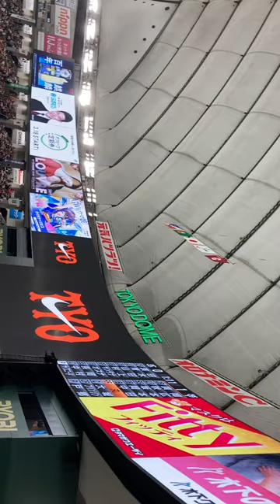요미우리 자이언츠 (8まるよしひろ)응원가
요미우리 자이언츠 마루 요시히로 응원가 말 입니다

다레요리 츠요쿠 사라나루 타카미에 코노 타이칸 세에가 키미노 미카타다 사와라레타 토 유코오
마루 요시히로!
갓토바세 요시히로!